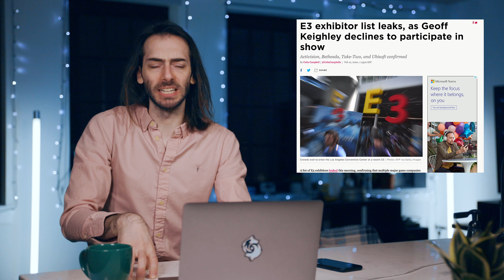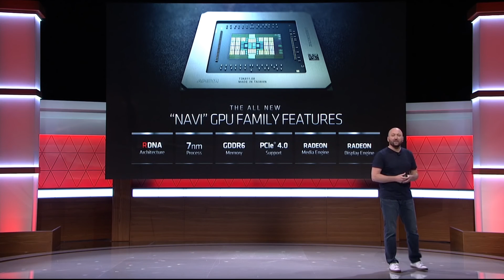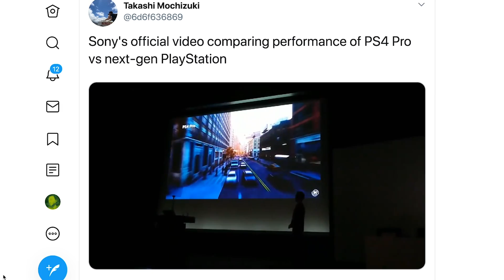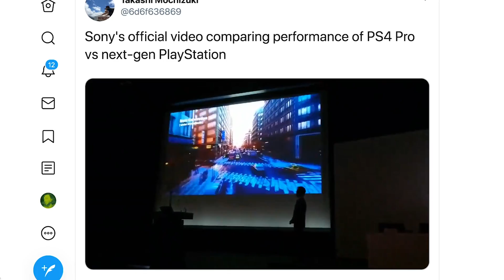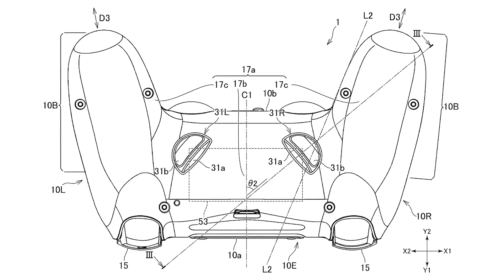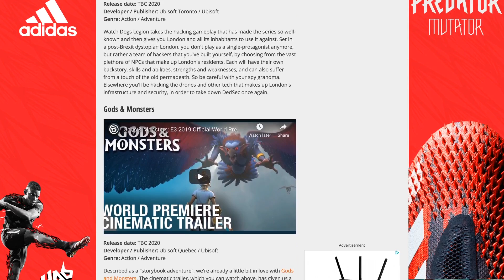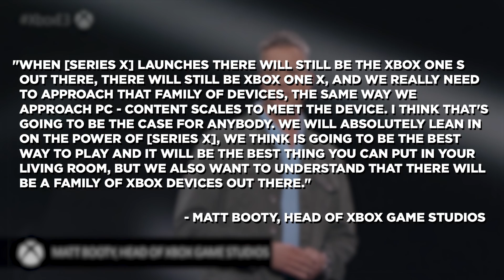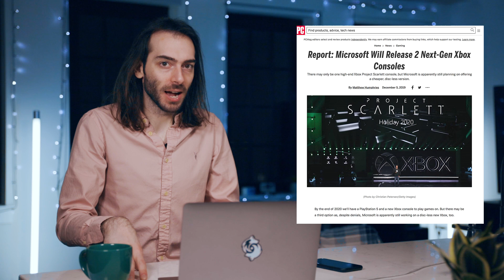Everything we know about the PS5 and Xbox Series X (and what we don't)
Oftentimes in the months leading up to a console's release there are a lot of rumors and speculation being stated as fact. I wanted to gather all of the info we've learned about the next generation hardware so far from Microsoft and Sony themselves.

DualShock 4 Back Button Attachment
Elite Series 2 Controller

(づ￣ ³￣)づ  (___)___)